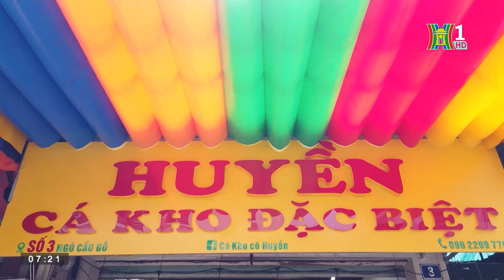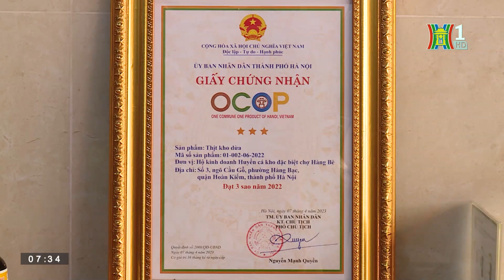Cá kho "Hàng Bè" trứ danh - Món ngon nức tiếng phố cổ Hà thành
Nói đến chợ Hàng Bè là nhắc tới những món ăn đậm chất của người Hà thành, và trong số đó không thể không nói tới món đặc sản cá kho.